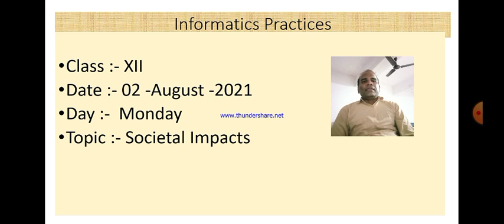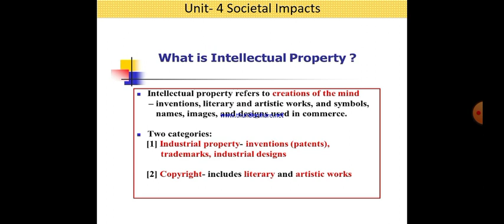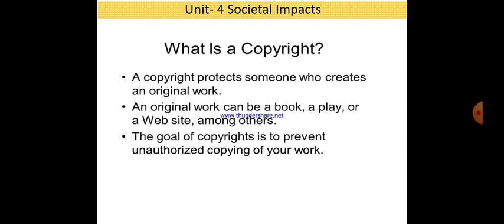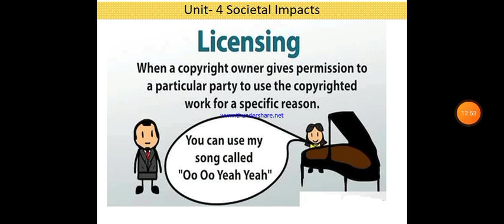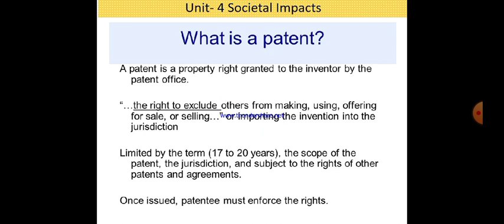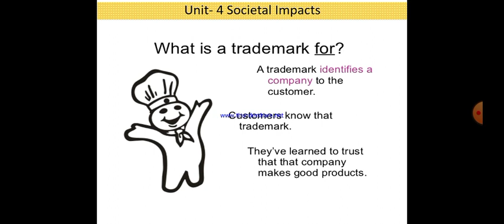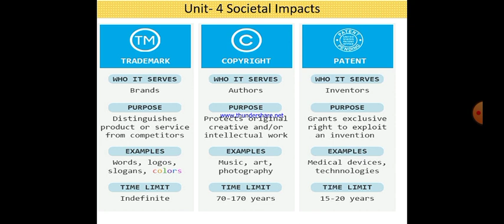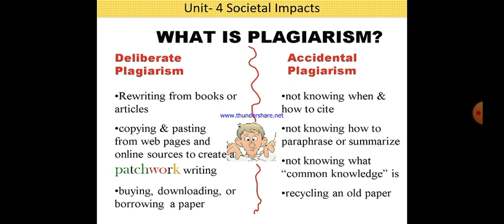Class XII Informatics Practices 02 08 2021 By Mr Praveen Singh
Class XII Informatics Practices 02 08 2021 By Mr.   Praveen Singh  Ch- Societal Impact Part - 2